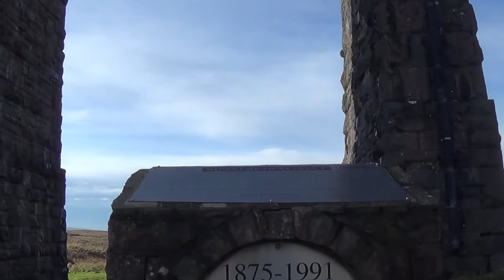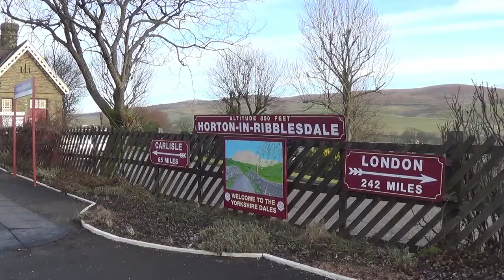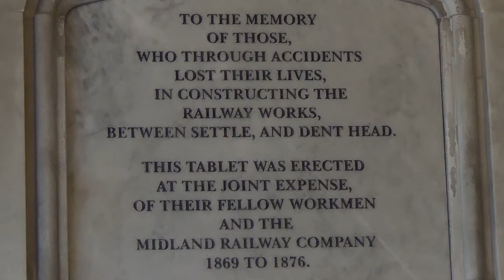A railway navvies story, Ribblehead, Settle and Carlisle line.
A drama documentary short on the life of a navvy at the Ribblehead viaduct camp on the Settle to Carlisle line.